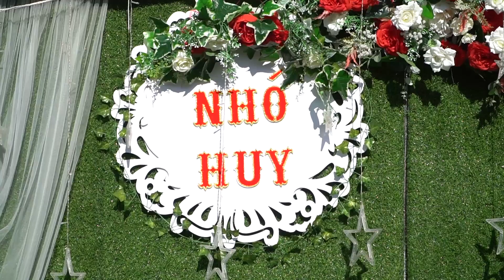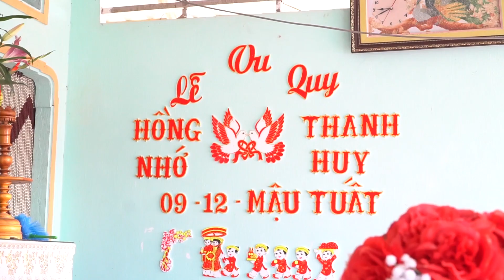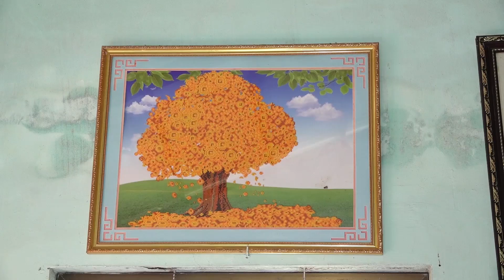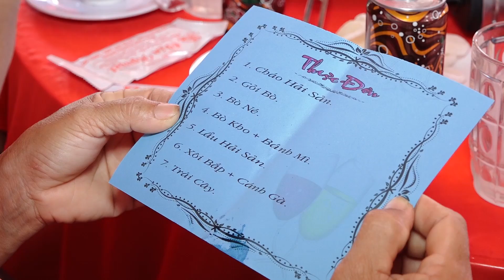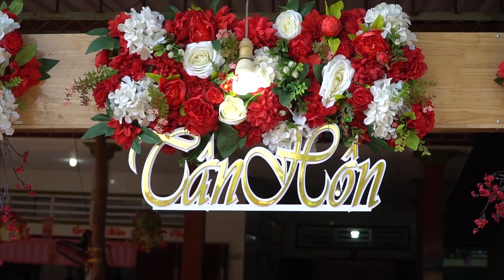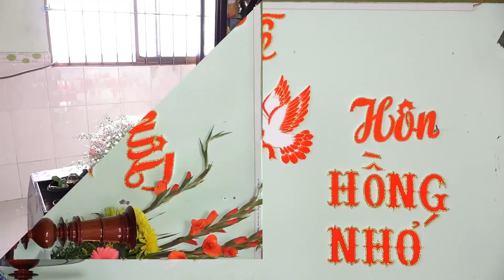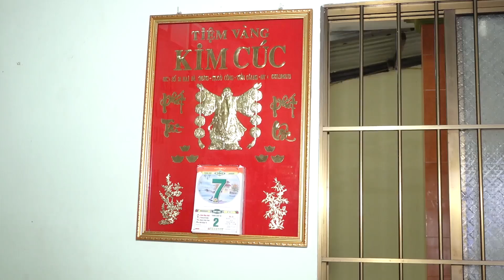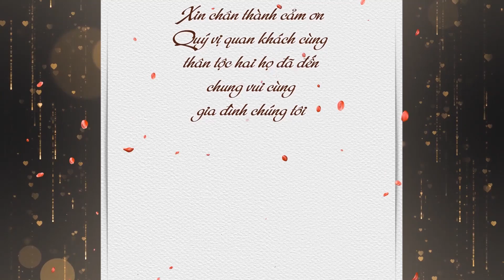Thanh Huy & Hong Nho Full HD